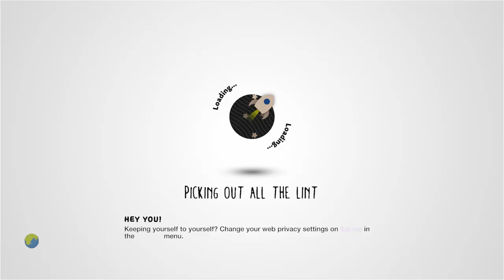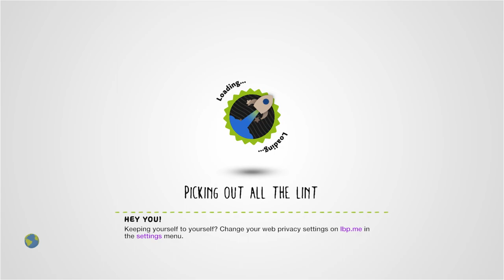The Fist of Craft Earth by gevurah22 - LittleBigPlanet 2 [Incomplete]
Description: You are already sacked! Take control of Sackshiro and battle remnants of the Negativitron... with sharks and zombies and maybe even bombs! Fight your way through this top-down beat-em-up like never before seen on LBP2! (1P only, 2p-4p spectate) v1.2 major fixes to immature deaths and collisions, thanks for the input everyone!
Mm Pick/Team Pick: Yes
Copyable: No

First Published: 14 Feb 2011
Last Updated: 11 Mar 2011

Chapters: N/A
Notes: That dialogue... Wow. It's so trashy, I absolutely love it. Real "Slayers X" vibes.